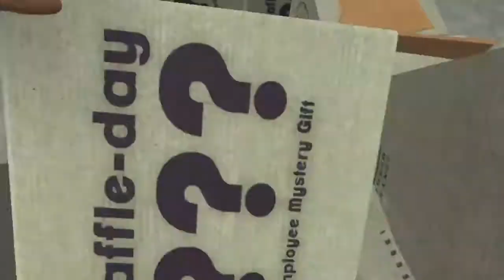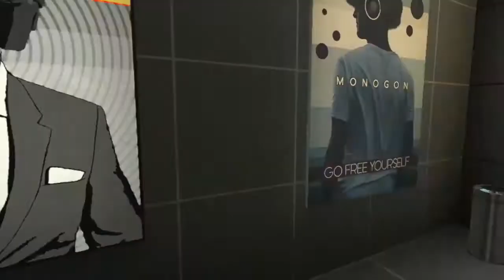JESUS WHAT A LEVEL - BONEWORKS Part 2